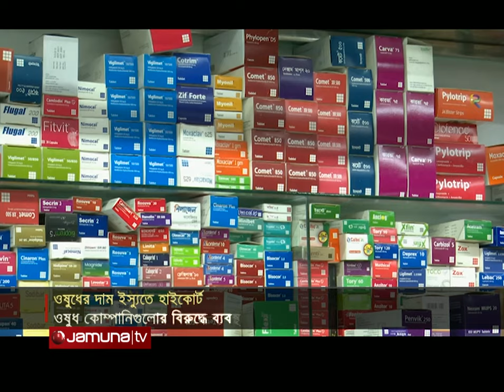ওষুধের লাগামছাড়া মূল্য নির্ধারণ বন্ধের নির্দেশ হাইকোর্টের | Medicine Price | Jamuna TV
ওষুধের লাগামছাড়া মূল্য নির্ধারণ বন্ধের নির্দেশ দিয়েছেন, হাইকোর্ট। একইসাথে, ওষুধ কোম্পানিগুলোর বিরুদ্ধে ব্যবস্থা নিয়ে ৩০ দিনের মধ্যে জানাতে বলা হয়েছে স্বাস্থ্য অধিদপ্তরের মহাপরিচালককে।

Address:
Bangladesh.